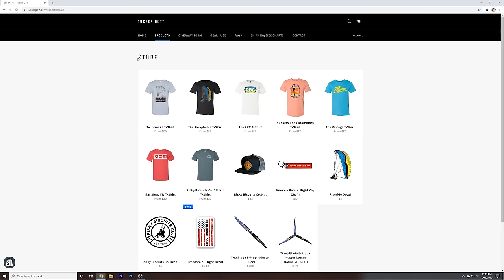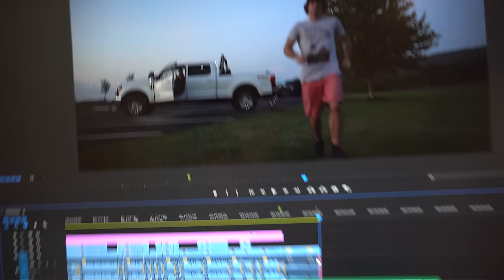Picking Up Chick-fil-A On My Paramotor!!!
Timestamps
0:00 Intro
1:57 New Merch & Giveaway
3:49 Flight To Chick-fil-A
9:20 Picking Up Chick-fil-A
14:07 Flying Home & Eating
19:00 Outro